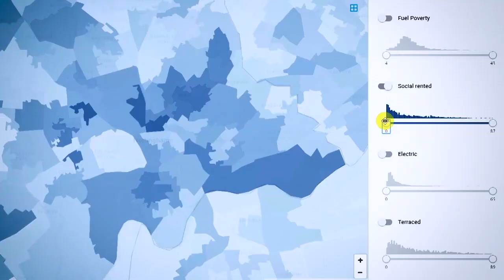E.ON ThermCERT Satellite Images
We're working with the European Space Agency (ESA) and Earth observation specialist Astrosat, capturing satellite imaging data to accurately identify areas across the UK where energy efficiency measures are most needed.